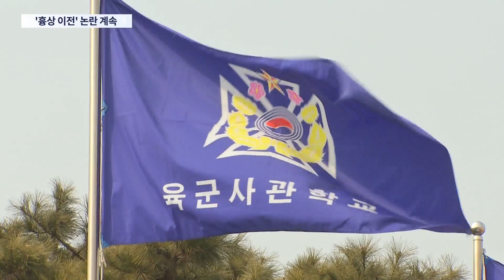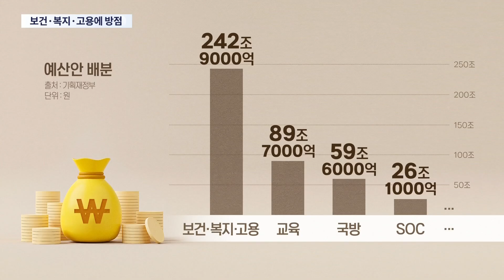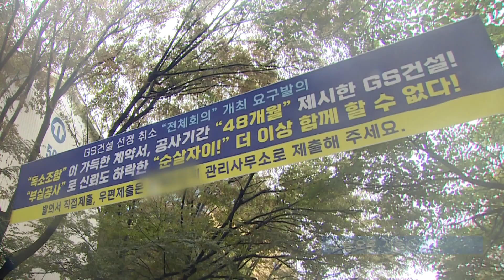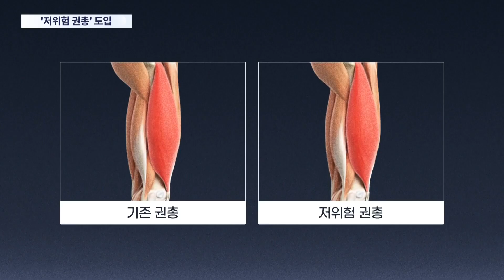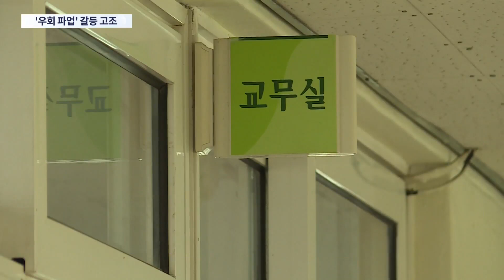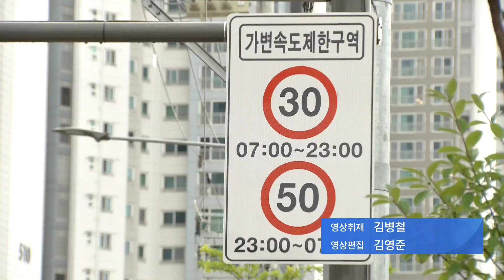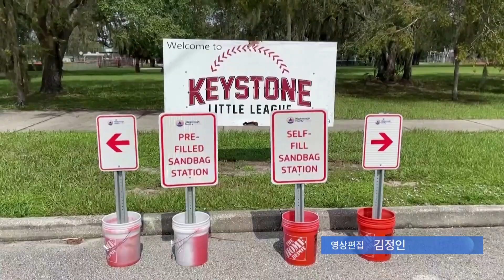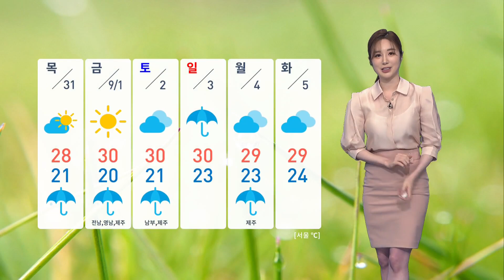[TV CHOSUN LIVE] 8월 29일 (화) 뉴스 9 - '홍범도·정율성' 논란 가열…여야 대치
[TV CHOSUN LIVE] 8월 29일 (화) '뉴스 9' 주요뉴스

● '홍범도·정율성' 논란 가열…여야 대치
● 스쿨존, 야간엔 운전 시속 50km
● 모든 현장경찰에 '저위험 권총' 보급

📡 월~금 07:30 뉴스퍼레이드
📡 월        08:40 네트워크 매거진
📡 월~금 09:00 신통방통
📡 월~금 13:00 보도본부 핫라인
📡 월~금 14:30 사건파일 24
📡 월~금 17:20 박정훈의 정치다
📡 월~금 21:00 뉴스9
📡 토~일 14:00 뉴스현장
📡 토~일 19:00 뉴스7